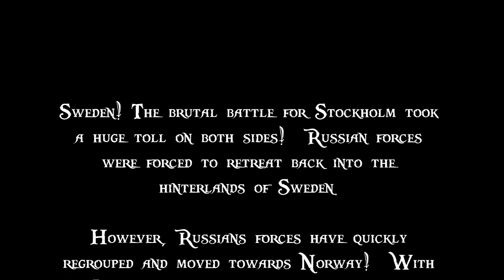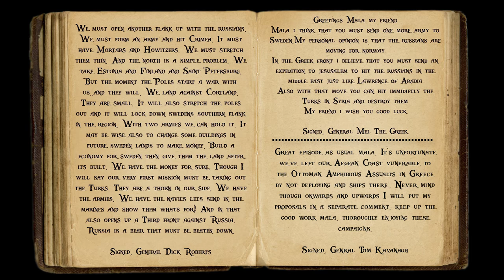Lets Play - Empire Total War (DM) - Great Britain - .....No Mercy!!... (48)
[Episode Information]
★ The Naval Task Force Moves In!!★

[Mission Statement]

Britain Will Dominate All!!

[Mod Info]